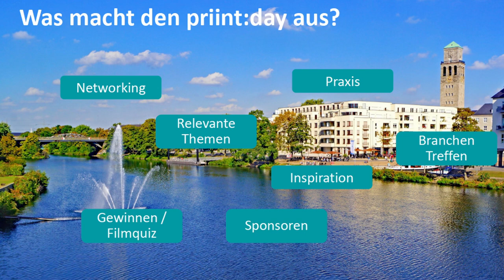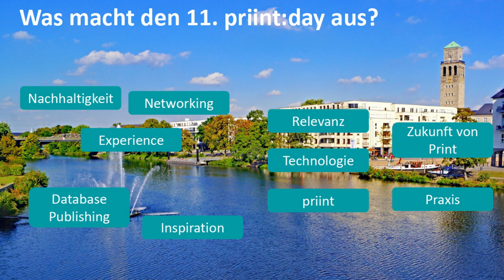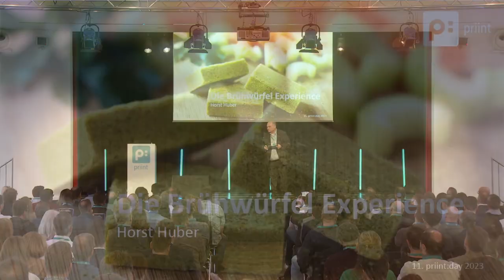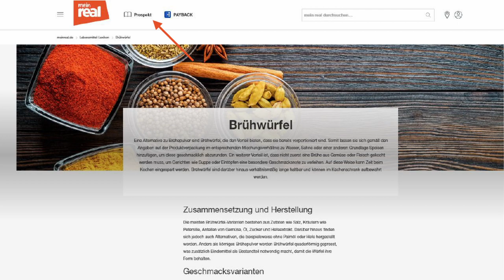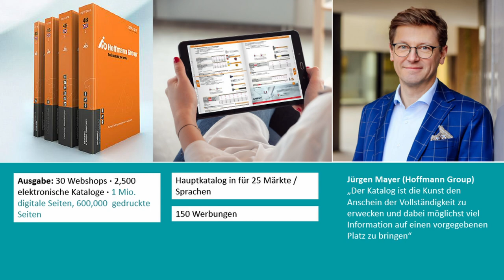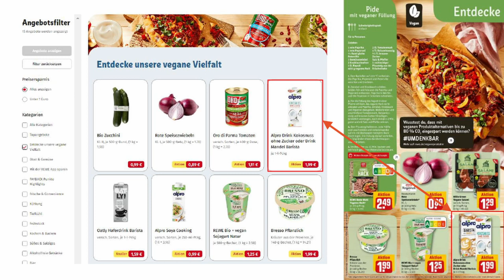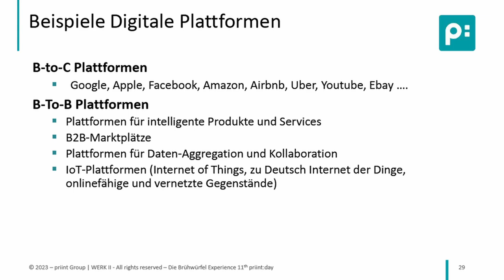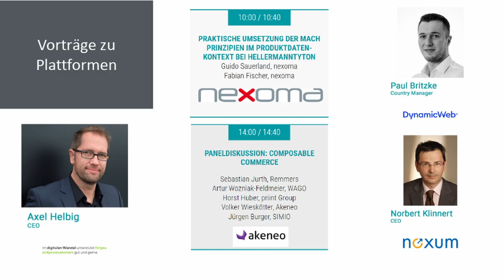11.priint:day - Keynote "Die Brühwürfel Experience"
Unser Vordenker Horst Huber hat in seiner Keynote über die Brühwürfel Experience gesprochen. Was haben Brühwürfel mit Product Experience, Customer Journey, Emotionalisierung der Pro- duktkommunikation und mit Angebotskommunikation zu tun? Wie viel PIM beinhaltet ein Brühwürfel? Und das wichtigste: Was sagt ChatGPT dazu?

Freuen Sie sich auf eine unterhaltsame Reise durch aktuelle Trend Themen und dem Tagungsprogramm des priint:days.